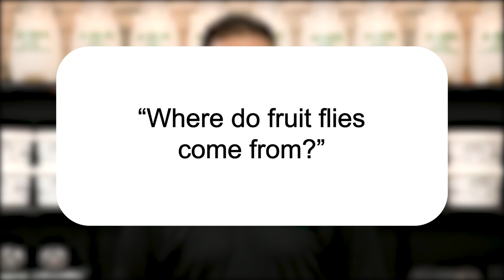Where do Fruit Flies Come From? | Pest Support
In this video, Jason talks about where fruit flies come from.